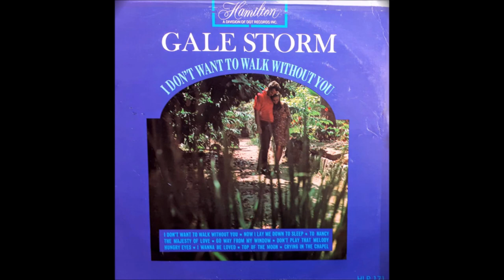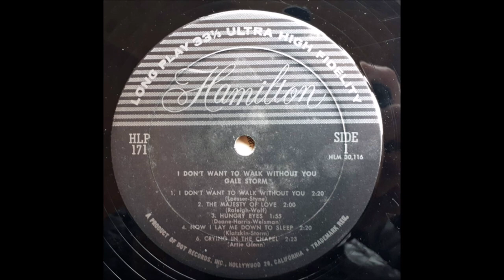Gale Storm - Hungry Eyes [c.1958].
[Written by Eddie V. Deane - Woody Harris - Ben Weisman]
Recorded 1957 by Melvin Endsley
                  1958 by Debbie Reynolds

     "I Don't Want To Walk Without You"  [1966]